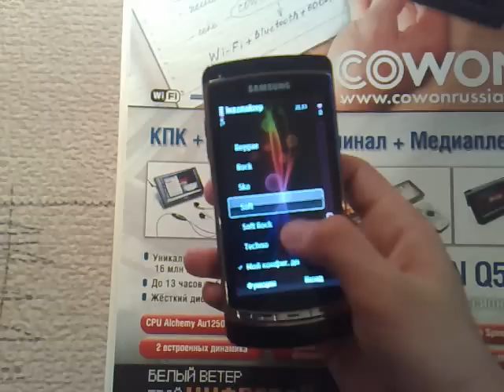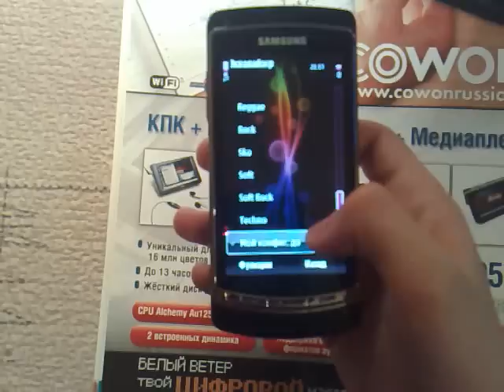Speaker Test - Samsung i8910 HD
two speakers. i8910 test sound